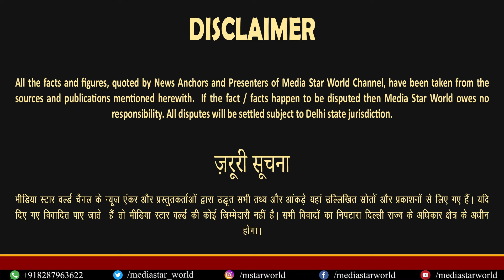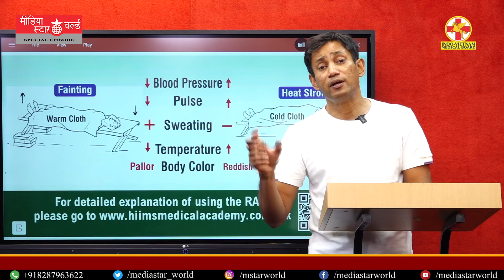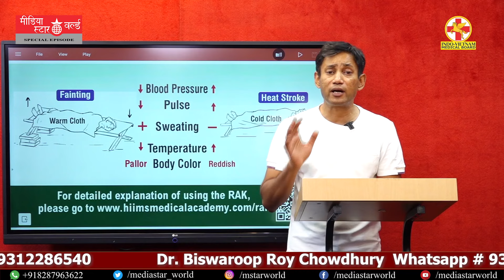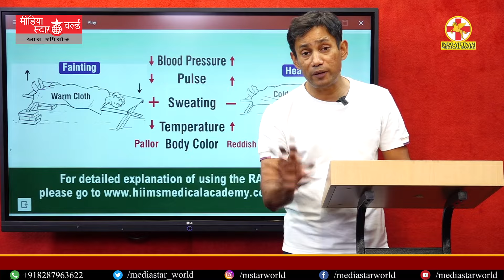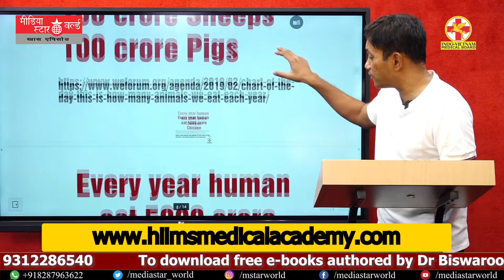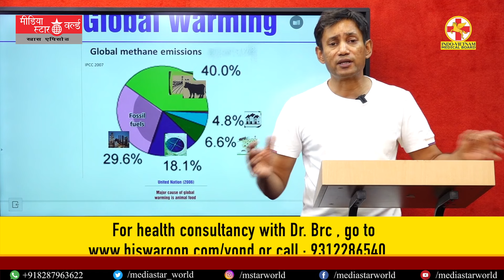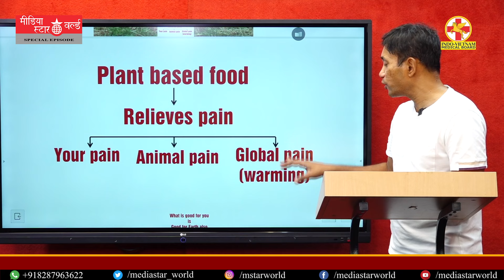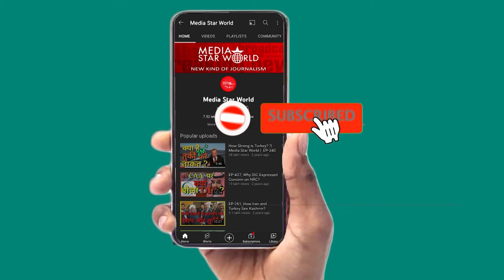तेज़ गर्मी में Heat Stroke का क्या है इलाज, Dr. BRC ने बताया Global Warming का पुख्ता हल | EP- 5256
India and several countries are witnessing steep rise in temprature while Delhi has surpassed 53 degree celcius. It is causing Heat Stroke which may leade to sudden death. Dr. Biswaroop Roy Chowdhury, the founder of HIIMS hospitals has discussed the remedy and suggersted how global warming should be tackled by changing eating habits.